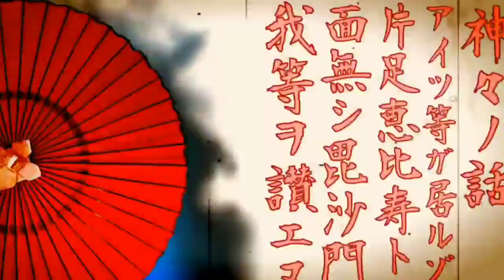Shikyou Amanojaku but each "ga ga ga asore" speeds it up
Original song by MASA Works DESIGN.